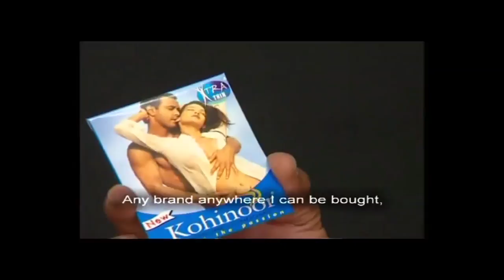Histomeme #6 : TOP 10 DES HORREURS MUSICALES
Salutations les lapins. Aujourd'hui on se retrouve pour un bide machine spécial horreurs musicales. En espérant que ce dernier vous plaise. Enfourchez votre plus beau survet Fluo et rendez vous au Macumba Night pour s'enjailler comme jamais au rythme de la bonne musique.

John Deley/ Busted : Youtube library
Jingle Punks / City groove : Youtube library
Topher Morh / Monks : Youtube library
Doogie Wood/ Smooth Talker : Youtube library
Kevin Mc Leod / Industrial music box : Youtube library
Silent Partner / Pushing the stone : Youtube library